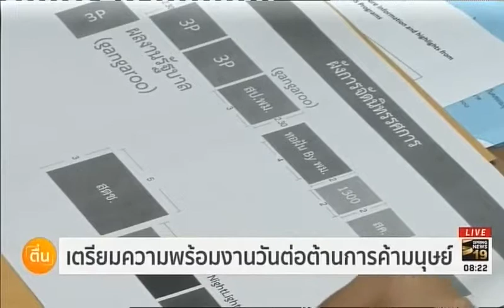พม.เตรียมความพร้อมงานวันต่อต้านการค้ามนุษย์ (Spring News)